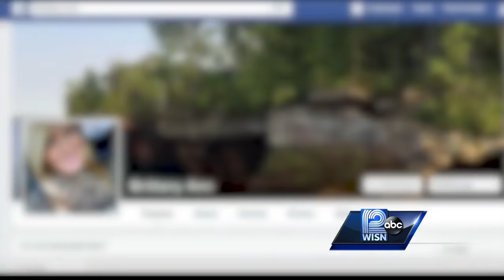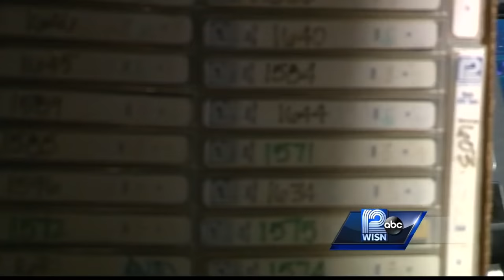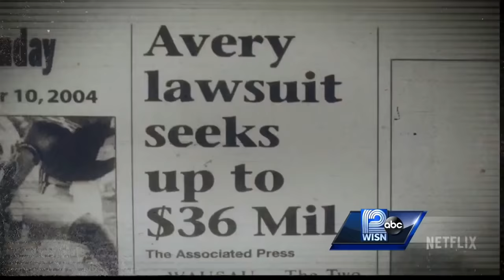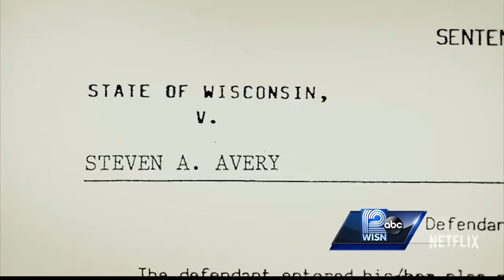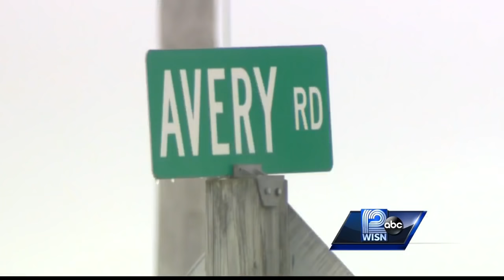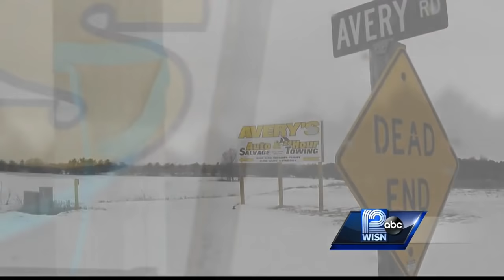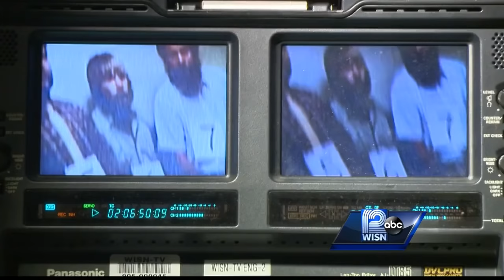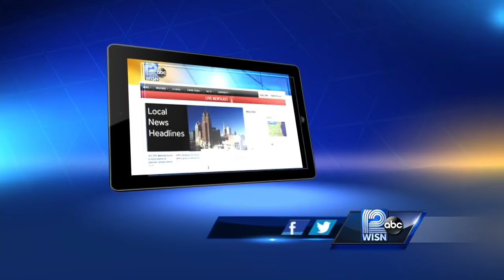Steven Avery: Inside the Case Files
A WISN 12 News special - Following the released of the "Making a Murderer" series on Netflix, WISN 12 takes you Inside the Steven Avery case files with reporter Colleen Henry.